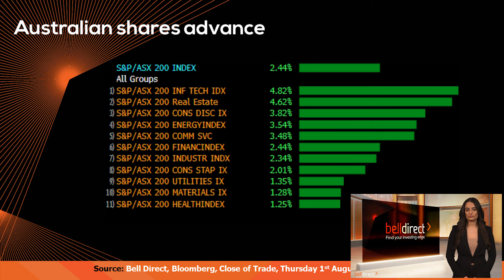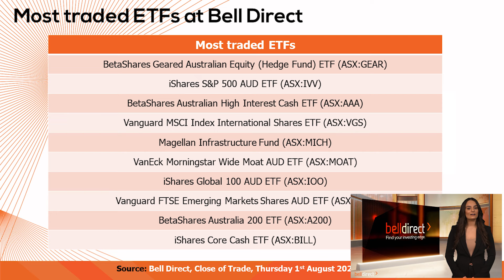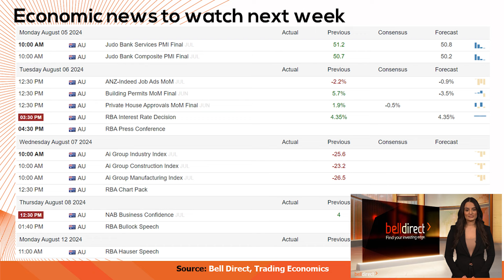Weekly Wrap 2 August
Australia’s corporate landscape is facing a perfect storm. Rising costs, fierce competition, and softening economic conditions are putting pressure on companies across the board. The upcoming earnings season will reveal the full extent of these challenges. Discover the key trends and potential investment opportunities in this week’s video.

In this week’s wrap, Sophia covers:
- (0:11): how economic headwinds are impacting corporate profits
- (0:41): why the market’s attention is shifting towards FY25
- (1:32): why sector performance is expected to diverge
- (2:10): how the ASX200 performed this week so far
- (3:13): the most traded stocks & ETFs by Bell Direct clients
- (3:43): economic news to watch out for next week.